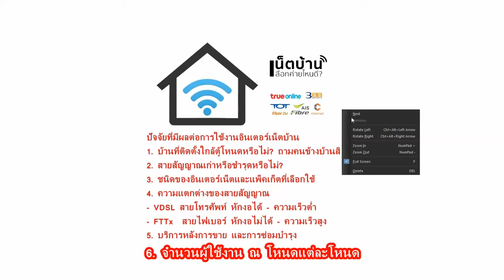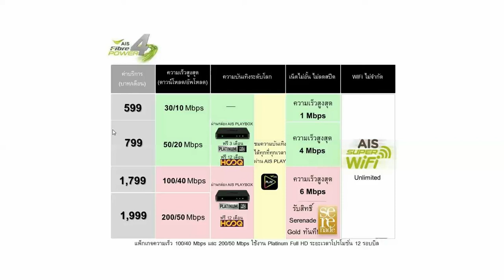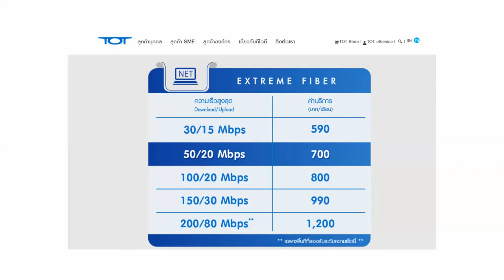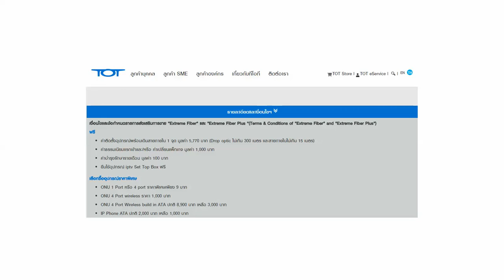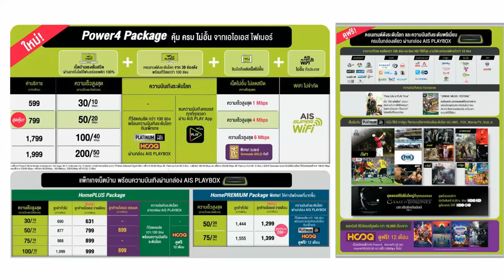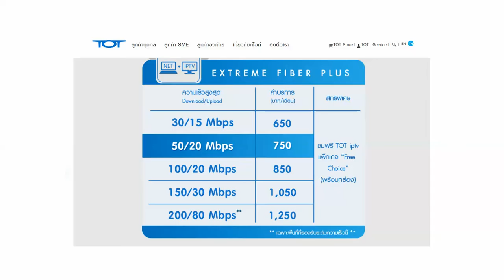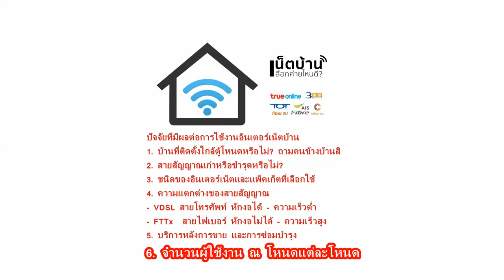ปัจจัยในการเลือกเน็ตบ้าน 2017